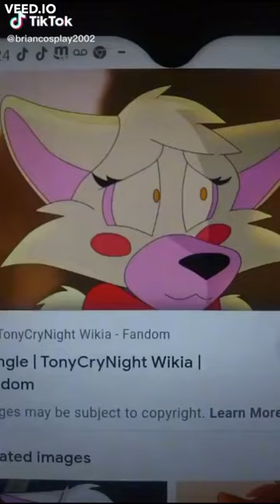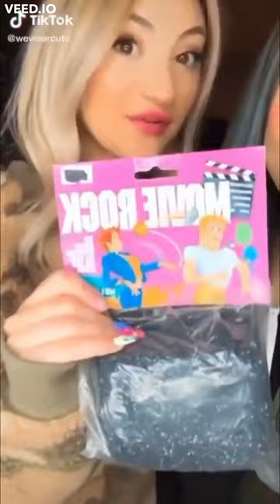9 Minutes Of TIK TOK Cringe ULTIMATE EDITION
Hello friends!
The North videos are Amazing !
DO YOU WANT TO MAKE  SOME MONEY💸